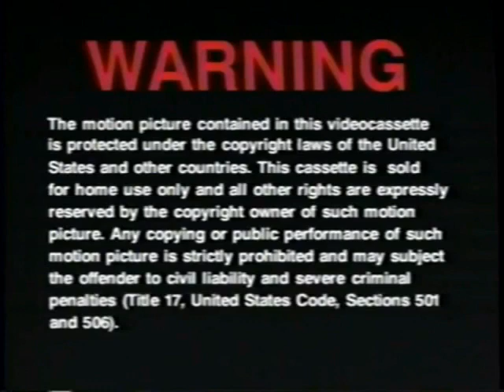Opening To Back To The Future Batter Up/Time Waits For No Frog 1993 VHS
NO COPYRIGHT INFRINGMENT INTENDED! Here's The Order:
1.Back To The Future The Animated Series Trailer
2.Warning Screen
3.MCA Universal Home Video Logo